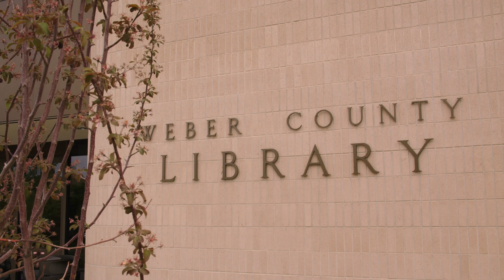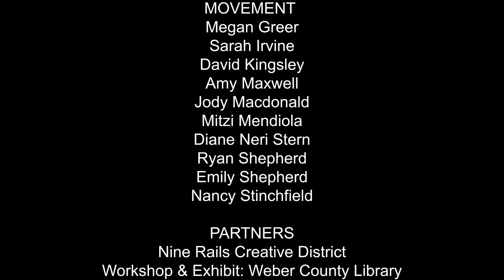Living Marks Ogden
Living Marks is a an art and movement project designed to facilitate a collaborative creative process. The April 28th 2019 Ogden workshop at the Weber County Library explored the concept of "duality" through art, yoga, discussion, meditation, music and design.

Join us June 7, 2019 from 6:30-8:30 at the Weber County Library in Ogden to view the exhibit created from the workshop.

This project is one of five new art projects underway in the Nine Rails Creative District. These projects will showcase Ogden artists, create an experience of discovery in Nine Rails, and serve as inspiration for future projects in the district. or follow @ninerailsogden on Facebook and Instagram.

Additional thanks to sponsor CIRCA3 video production and partner Weber County Library for making Living Marks Ogden possible.

Concept & Art Direction: Kristen Mitchell Studio
Movement Direction: Anya Higley

Art:
Robert Asay
Patricia Francesconi
Suzanne Storer

Movement:
Megan Greer
Sarah Irvine
David Kingsley
Amy Maxwell
Jody Macdonald
Mitzi Mendiola
Diane Neri Stern
Ryan Shepherd
Emily Shepherd
Nancy Stinchfield

Partners
Nine Rails Creative District
Workshop & Exhibit: Weber County Library
Exhibit: Cuppa Café

A Kristen Mitchell Studio Production